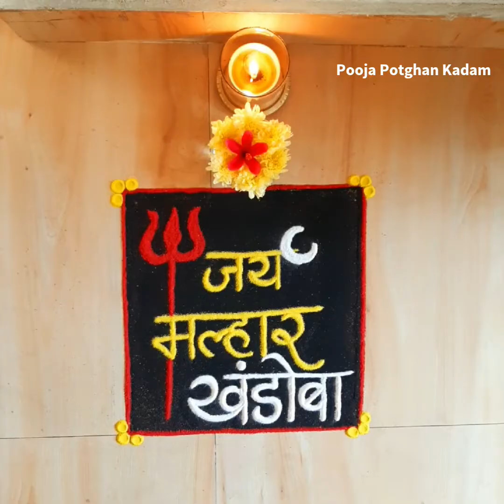Champasashti special Khandoba Rangoli | Jay Malhar Rangoli | Yelkot Yelkot Jay Malhar